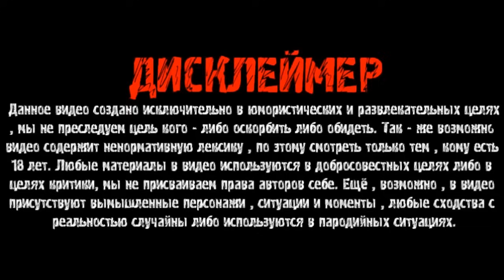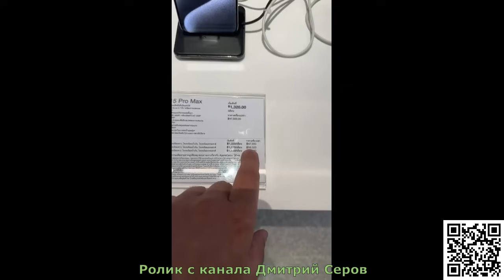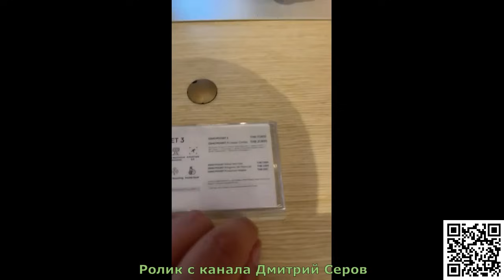ВАСЯ ИЩЕТ ВЫХОД ИЗ ЦЕНТРА / РЕАЛИТИ ШОУ ВАСЬКА ИЗ ХОЧУ ПОЖРАТЬ / СТРИМ ДМИТРИЙ СЕРОВ